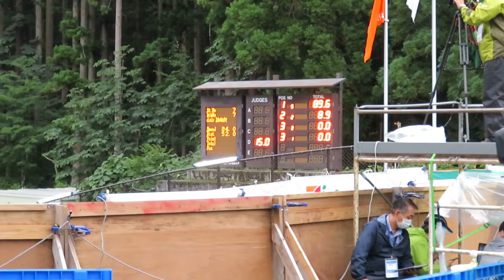山﨑詩由衣 選手 2022山形蔵王サマー １本目 52メーター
木島平中３年のジュイ選手。１本目は、女子組24位。

2022/08/20(土) アリオンテック蔵王シャンツェ